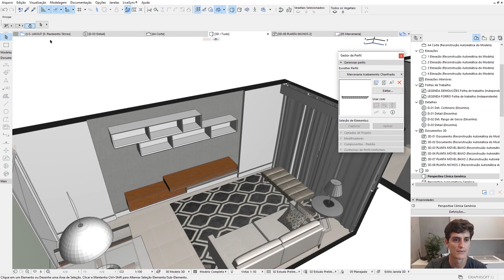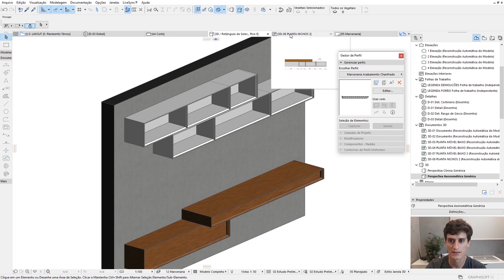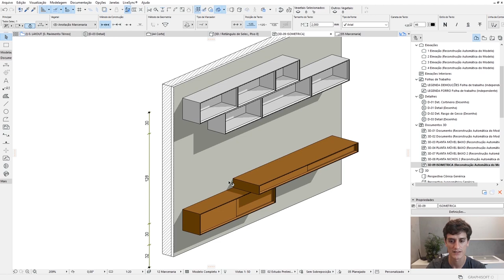Como criar detalhes 3D no ARCHICAD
🔴 Agora em JANEIRO de 2025 vai acontecer a Imersão BIM para Arquitetos 100% Online e Gratuita.